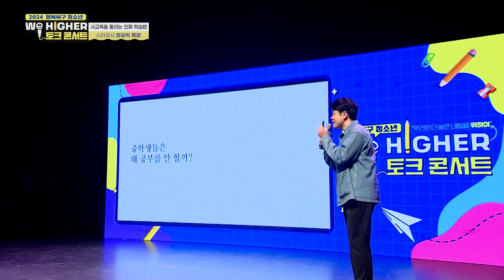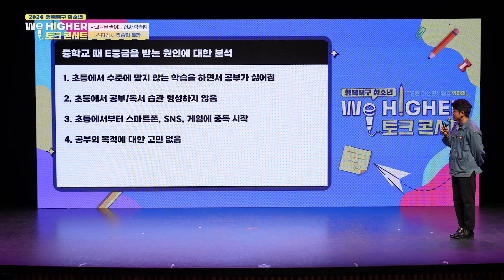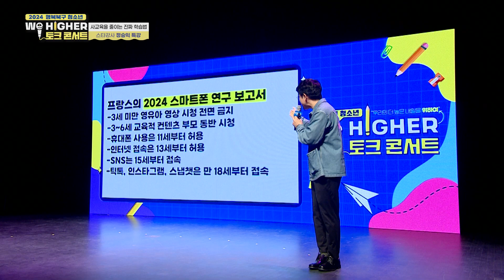[2024 We Higher 공부콘서트] 내 아이의 학업을 망치는 대표 물건